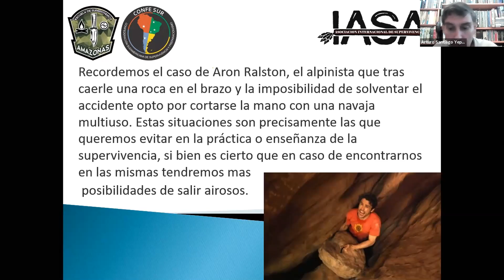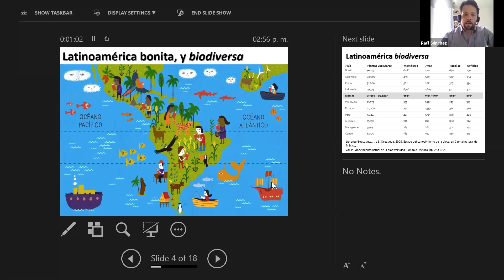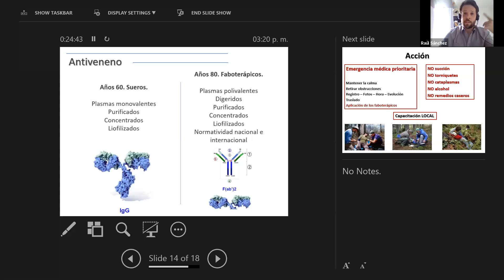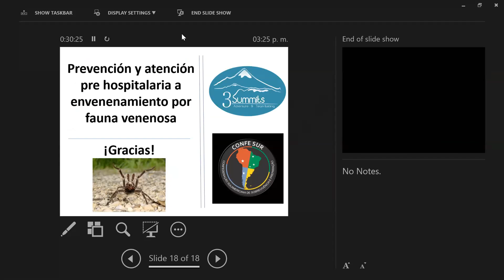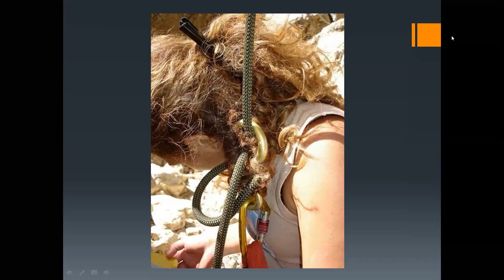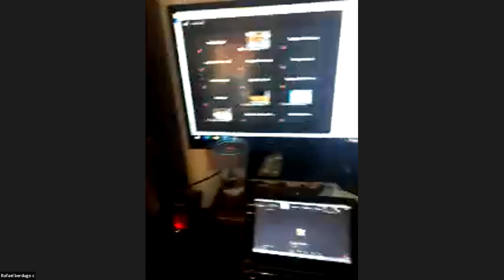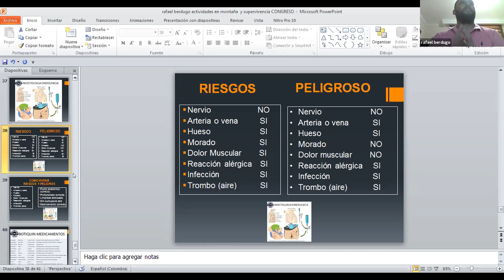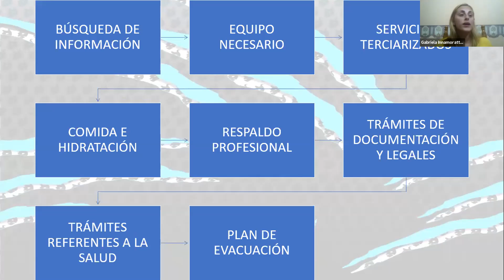congreso internacional supervivencia,preparacionismo y bushcraft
2do dia , 30 agosto, bloque 3